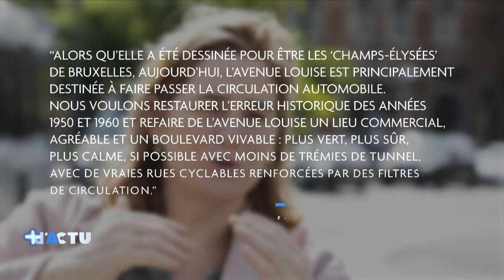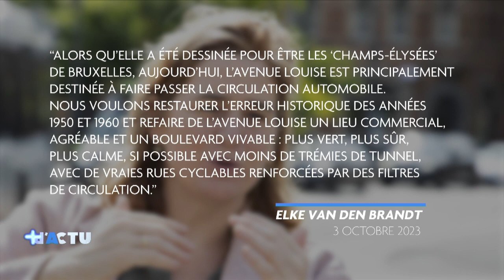+ d'Actu - Quel futur pour l'avenue Louise?